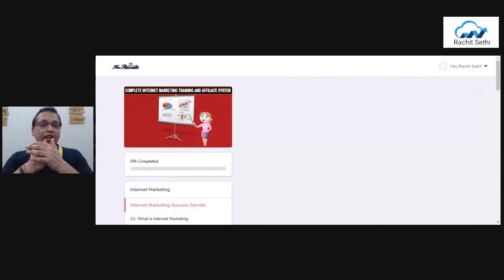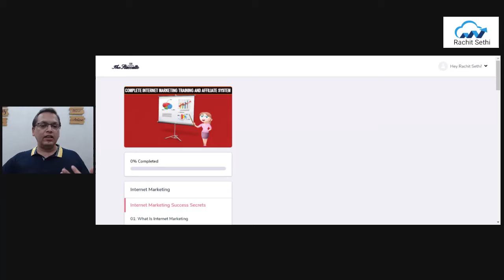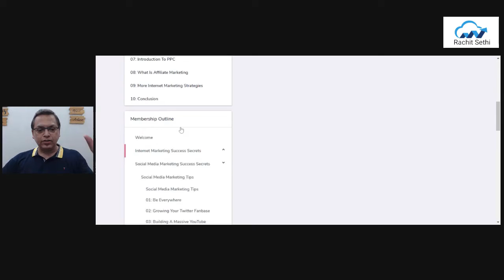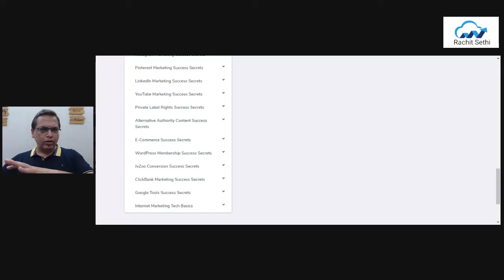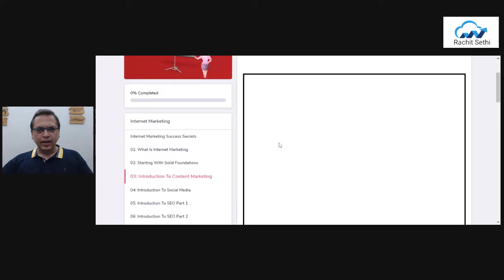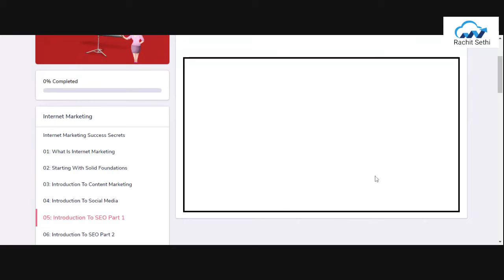Cimtaas Course Review - Cimtaas System Lite Review. Learn Internet Marketing| Join as an Affiliate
CIMTAAS lite is the 1st affordable Internet marketing training program and 2 tier affiliate system.
If you are an affiliate or an online business or looking to start one, the CIMTAAS training system is a perfect choice.

cimtaas review honest review.
thanks for checking out my "cimtaas review".
👇 cimtaas review  cimtaas bonus 👇.
cimtaas review demo video. thanks for checking out cimtaas review | must watch | demo | ⚠️scam or legit⚠️ [2021]..
cimtaas review and demo..